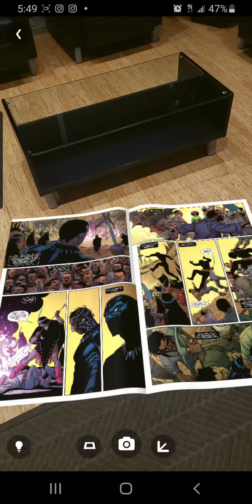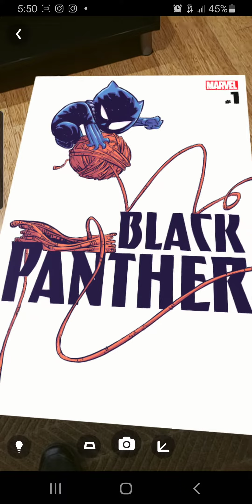Black Panther NFT Comic book Augmented reality AR&VR All things Black Panther Pt1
We're going to be diving into black panther NFT comic books figurines and talk about the movie 5 part series